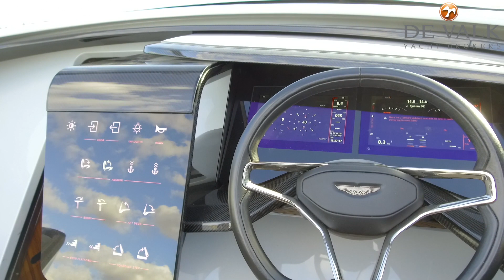Aston Martin AM37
The Aston Martin 37 is the result of taking the DNA from their sports car and transform its design and technology into a luxury powerboat to deliver an uncompromising experience